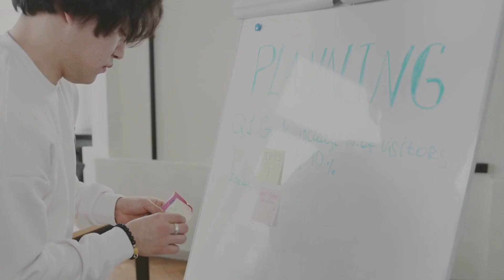Digital Transformation Methodology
Simplified Project Management and Digital Transformation Methodology